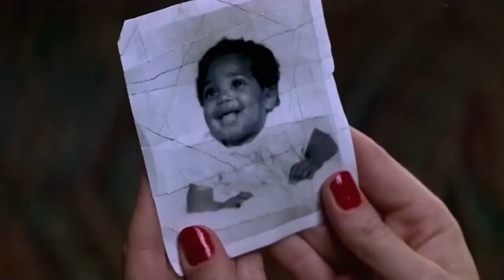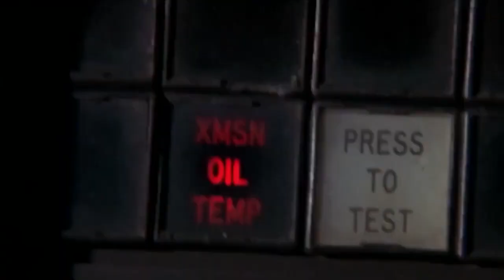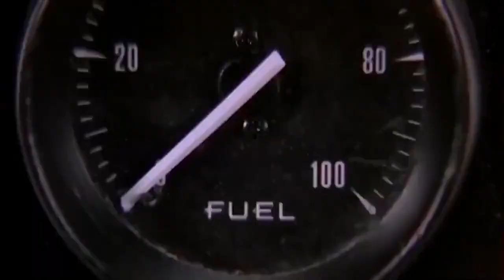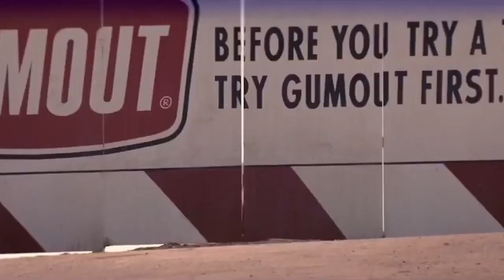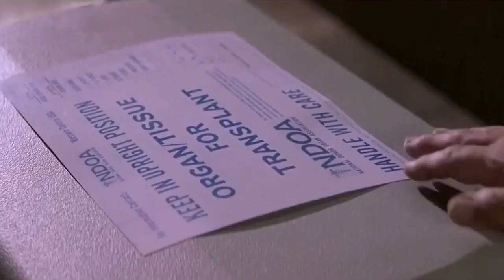Hadiah 2 Miliar Dollar Tunai Jika Menang Lomba Alur Cerita Film Komedi Barat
Rat Race (2001)
Donald Sinclair, pemilik The Venetian Resort Hotel di Las Vegas, sedang merencanakan permainan baru untuk melayani orang kaya yang mengunjungi hotelnya. Enam koin khusus ditempatkan di mesin kasino, dan pemenangnya adalah yang mendapatkan koin dan diberitahu bahwa dua juta dolar disembunyikan di dalam koper di loker stasiun kereta di Silver City, Meksiko. Setiap pemenang diberikan kunci untuk membuka loker dan mereka akan pergi ke jalan mereka. Apa yang tidak mereka ketahui adalah pelanggan kaya Donald memasang taruhan pada siapa yang akan memenangkan perlombaan.

Pemain memiliki cara yang berbeda untuk menangani masalah:
Blaine dan Duane Cody menyabotase radar bandara untuk memperlambat pemain lain yang akan naik ke pesawat karena mereka (Blaine dan Duane) tidak mendapatkan tiket, dan kehilangan truk mereka dalam perjalanan. Kemudian mereka membuat salinan kunci mereka untuk menggandakan peluang menang. Namun, seorang penjual di toko perangkat keras sengaja mendengar percakapan mereka tentang rencana mereka dan mencuri kunci untuk dirinya sendiri. Mereka berdua mengejarnya dan ketika dia mencoba melarikan diri dengan truknya dan kemudian dengan balon udara panas. Mereka mendapatkan kunci mereka kembali meninggalkan tukang kunci dan seekor sapi untuk pergi jauh. Mereka jatuh dalam reli truk monster setelah terganggu oleh seorang wanita menarik dengan banyak aksi, mereka hampir tertabrak truk, dan mencuri salah satu truk untuk menyelesaikan perjalanan.

Karena penerbangan yang tertunda, Merill Jennings dan ibunya, Vera Baker, menyewa mobil dan bertemu dengan penjual tupai. Karena mereka tidak ingin membeli tupai, dia memberi petunjuk ke Silver City yang sebenarnya menuju Dodge Intrepid – yang telah menghancurkan banyak mobil. Setelah lama tersesat di gurun pasir, mereka mencuri mobil roket yang digunakan untuk memecahkan rekor tercepat dan mengendarainya dengan kecepatan supersonik hingga kehabisan bahan bakar. Merill tersandung di bus yang penuh dengan pasien gangguan jiwa. Setelah tiba di Silver City, Merill mencekik sopir bus hingga dia dan ibunya turun dari bus.

Wasit sepak bola yang memalukan Owen Templeton diusir di padang pasir oleh seorang sopir taksi yang pendendam setelah dia kalah dari Owen di pertandingan sepak bola. Setelah lama terdampar di gurun pasir, Owen menemukan bus penuh wanita yang akan menghadiri konvensi I Love Lucy di Santa Fe, Meksiko, dan memintanya untuk menjadi sopir bus (membutuhkan berbagai alasan istri melahirkan). Namun setelah serangkaian kejadian, bus tersebut hancur karena seekor sapi jatuh dari balon udara (yang digunakan oleh penjual perangkat keras dalam cerita Cody bersaudara). Para wanita sengaja membuang ban serep, dan Owen mengungkapkan bahwa dia bukan seorang sopir bus sebelum melarikan diri dari para wanita, dia menggunakan kuda untuk sampai ke Silver City.